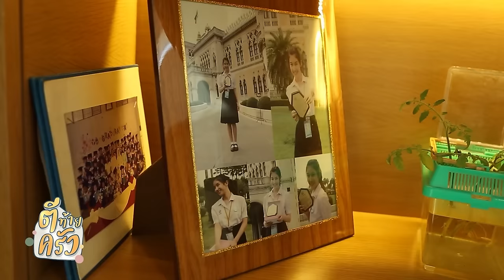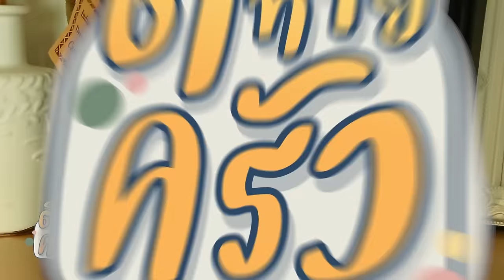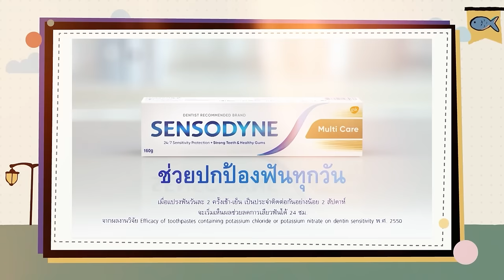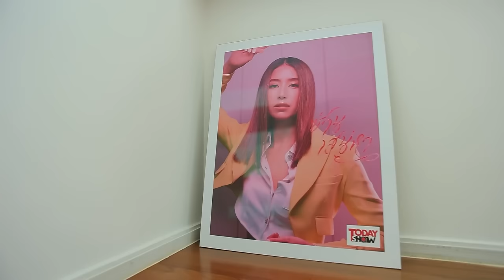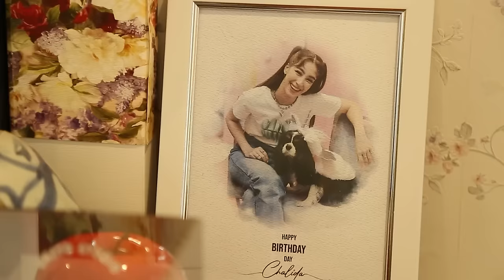ตามง้อ ขอตีท้ายครัว มา 18ปี ในที่สุดวันนี้ มิ้นต์ ชาลิดา ใจอ่อนแล้ว | ตีท้ายครัว 25 ก.พ.67 คลิปเต็ม